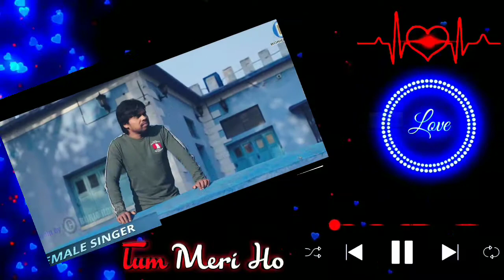LAILA MAJNU TEASER NEW SANTHALI VIDEO 2021